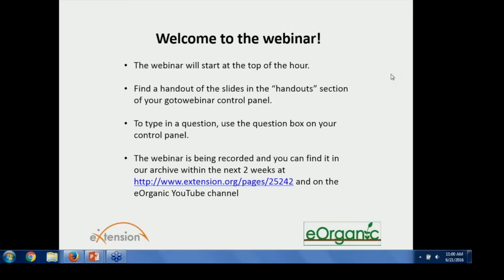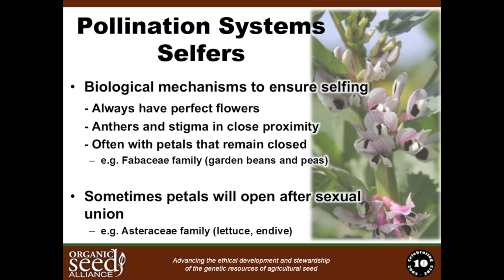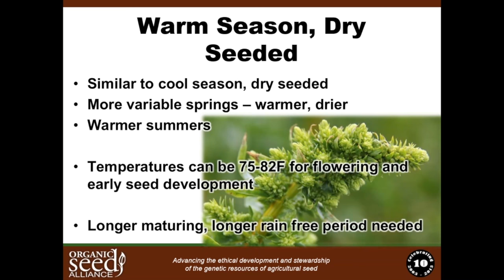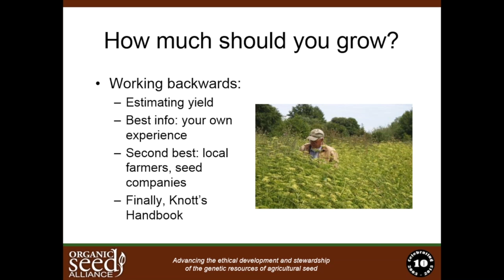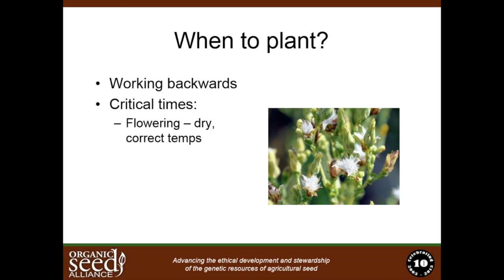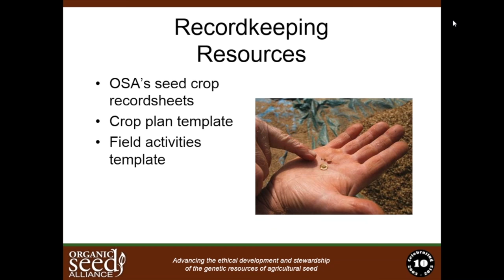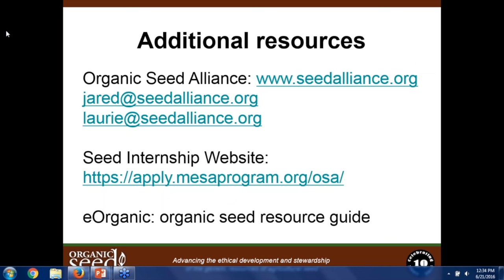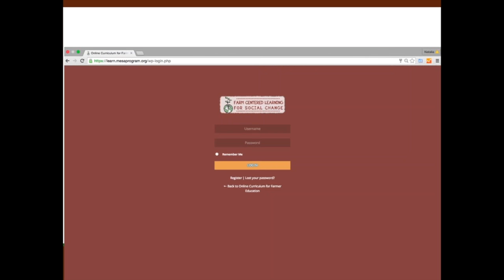Organic Seed Production Six Webinar Series Part 1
This webinar was presented on June 21,2016 and is the introductory video in a monthly six webinar series on organic seed production organized by the Organic Seed Alliance and the Multinational Exchange for Sustainable Agriculture (MESA). Presenters are Micaela Colley, Laurie McKenzie and Jared Zystro of OSA; Leah Atwood and Natalia Jimenez of MESA. For a Spanish translation of this webinar,

All recordings will be available on a playlist on this YouTube channel. For more information on the series and additional resources,
Topics of this video include choosing crops, field planning and recordkeeping.